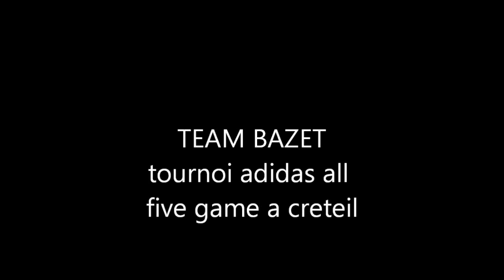team bazet all five game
team bazet lors du all five game tournoi organiser par adidas